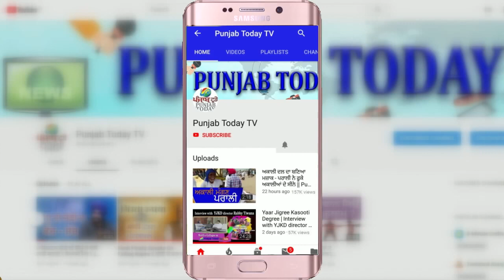मोदी अमित शाह को सुनाई खरी खरी! Mohit Sharma | Godi Media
मोदी अमित शाह को सुनाई खरी खरी! Mohit Sharma | Godi Media | Punjab Today TV